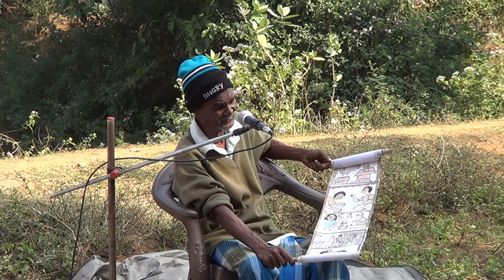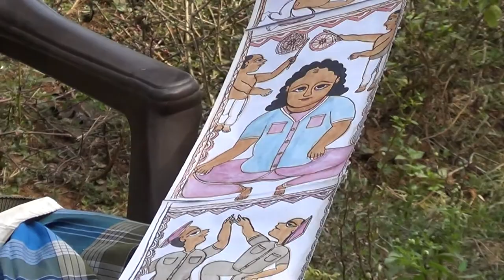'Madan Mohan' Pot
Traditional Pot of Bankura District.

Artist & Singer : Trilochan Chitrakar of Nowadihi,  P.S. Hirbandh, District Bankura.